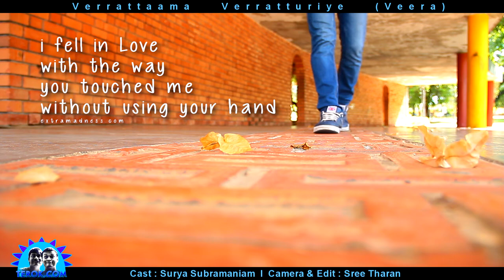Budak Menari untuk Lagu Tamil | Happy Chinese Year